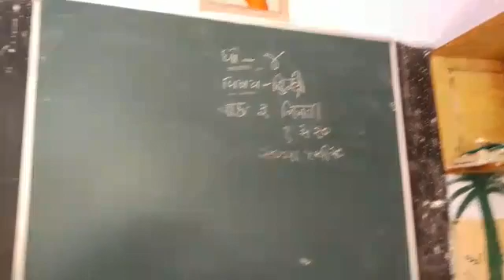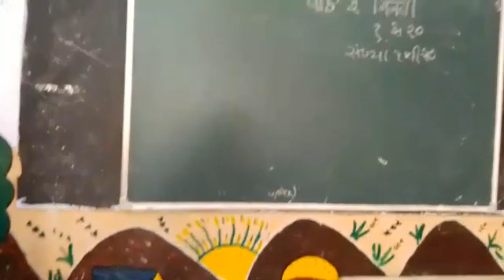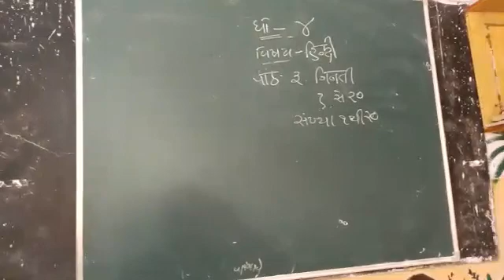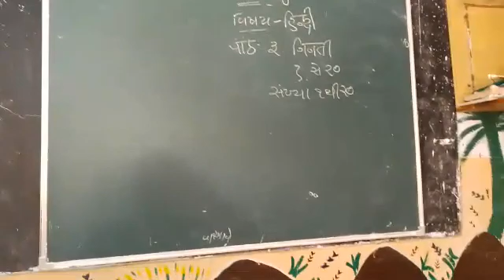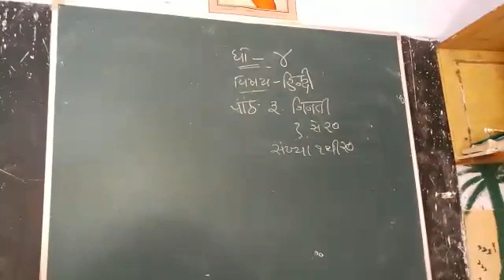8 July 2021(1)